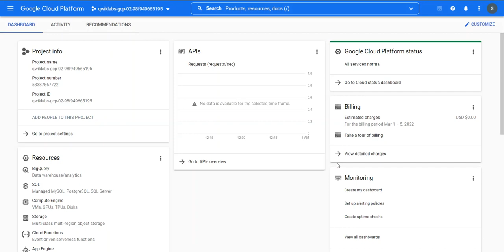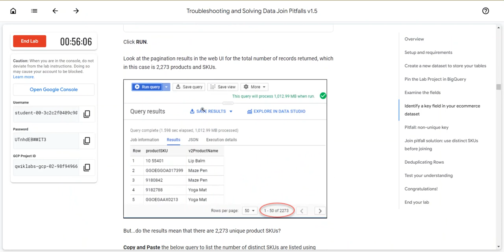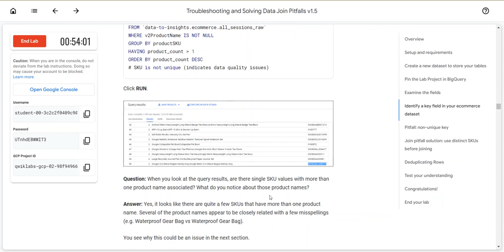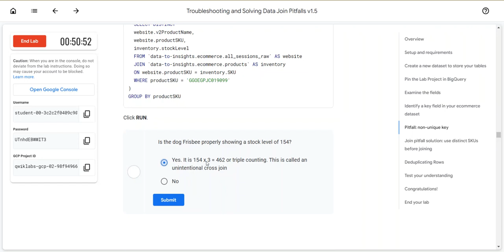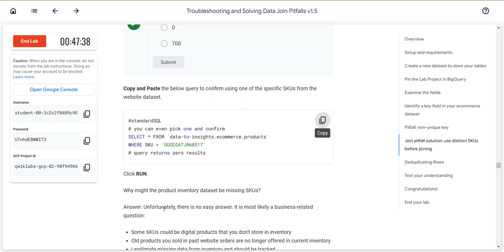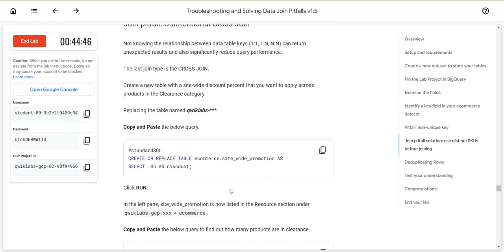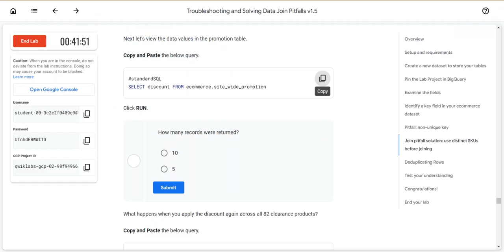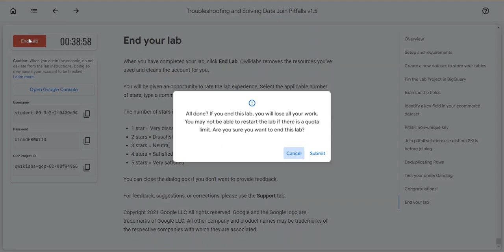Troubleshooting and Solving Data Join Pitfalls v1.5(Lab)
Overview
BigQuery is Google's fully managed, NoOps, low-cost analytics database. With BigQuery you can query terabytes and terabytes of data without having any infrastructure to manage or needing a database administrator. BigQuery uses SQL and can take advantage of the pay-as-you-go model. BigQuery allows you to focus on analyzing data to find meaningful insights.

Joining data tables can provide meaningful insight into your dataset. However, when you join your data, there are common pitfalls that could corrupt your results. This lab focuses on avoiding those pitfalls. Types of joins:

Cross join: combines each row of the first dataset with each row of the second dataset, where every combination is represented in the output.
Inner join: requires that key values exist in both tables for the records to appear in the results table. Records appear in the merge only if there are matches in both tables for the key values.
Left join: Each row in the left table appears in the results, regardless of whether there are matches in the right table.
Right join: the reverse of a left join. Each row in the right table appears in the results, regardless of whether there are matches in the left table.

In this lab, you perform these tasks:

Use BigQuery to explore a dataset

Troubleshoot duplicate rows in a dataset

Create joins between data tables

Understand each join type